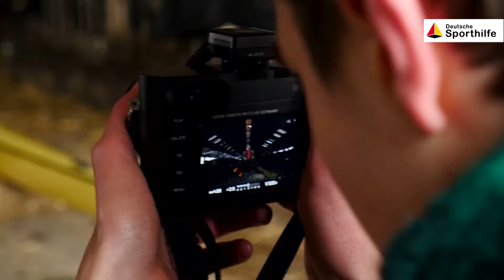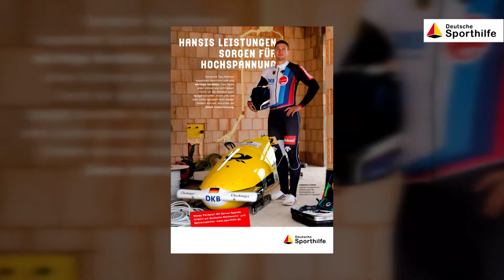2Welten - Das Making-Of der Anzeigenmotive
Drei Sportler - Drei Herausforderungen. Sieh dir an was die Athleten unter Doppelbelastung verstehen und wie sie ihren Alltag meistern.

Unterstütze sie jetzt und werde Förderer!